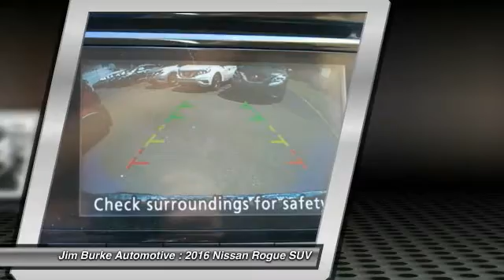2016 Nissan Rogue Birmingham AL NS16984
2016 Nissan Rogue S

*New Arrival* This 2016 Rogue S SAVES ON GAS with 33.0 Miles per gallon! This Rogue is equipped with ABS Brakes -Front Wheel Drive and many other amenities that are sure to please. Jim Burke!  Where THE SALE NEVER ENDS! BACK by popular demand...FREE Oil Changes & Wiper Blades for LIFE!  Past & Present Customers, parts and labor included!